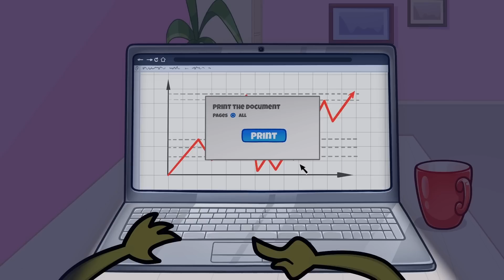GOOD TEETH VS BAD TEETH || Time for Dentist Check Up! || Secret Rooms in the Hospital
🤒😷 Uh-oh! Join Ava on a wild adventure as she pretends to be sick to avoid going to work! 😜📝 Watch as she tries all sorts of hilarious hacks to convince her boss she's not feeling well. From outrageous lies to crazy antics, this video will have you rolling with laughter! 🤣🚑 Don't miss the uproarious moments in the hospital, encounters with the doctor, and even a surprise visit from the ambulance! It's a funny and awkward situation you won't want to miss! 🤪

0:00 FAKING ILLNESS FUNNY MOMENTS
2:03 EPIC SICK DAY HACKS
3:03 LYING TO MY BOSS
4:38 HOSPITAL'S CRAZY SITUATIONS
6:22 GAMER PRETEND TO BE SICK
7:59 AWKWARD FOOD FAIL
9:45 HOSPITAL HACKS
11:14 AMBULANCE AND PARAMEDICS
11:58 MONSTER FAMILY RESCUE
13:06 SAVING SUPER MARIO BROS
14:19 PREGNANT PRINCESS
16:01 DOCTOR AND NURSE VS BABY MERMAIDS
17:37 PARENTING HACKS
20:02 DAD VS MISSING BABY
22:15 SUPERHERO DAD
23:08 ESCAPING THE JAIL
25:05 FAKE DENTIST
27:14 POLICE OFFICER VS THIEF
28:51 DOCTOR CHECK UP